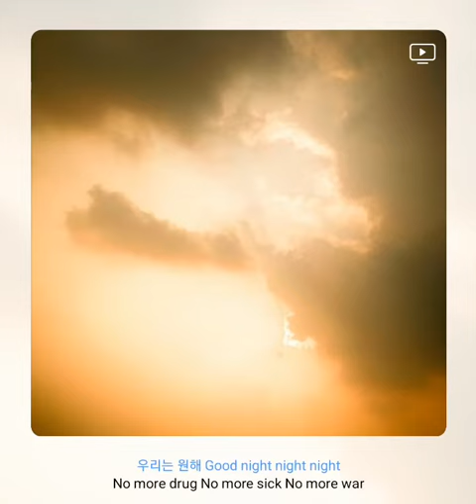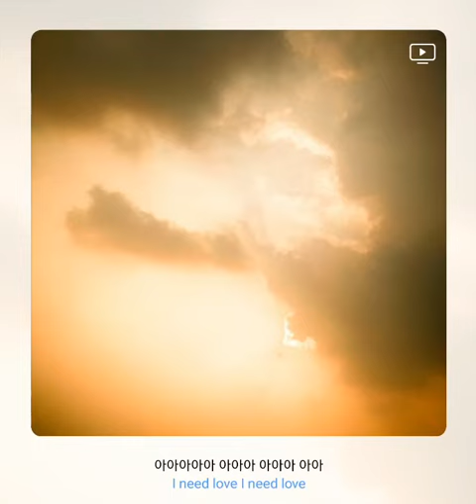Osshun Gum - 가을 하늘